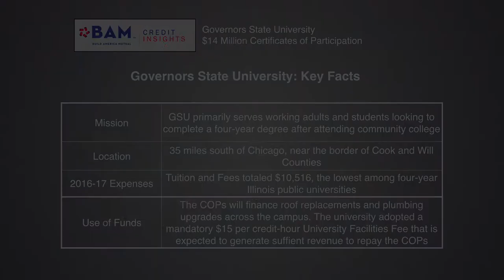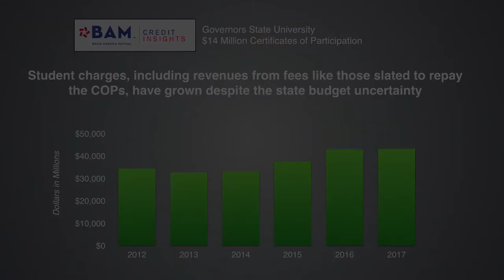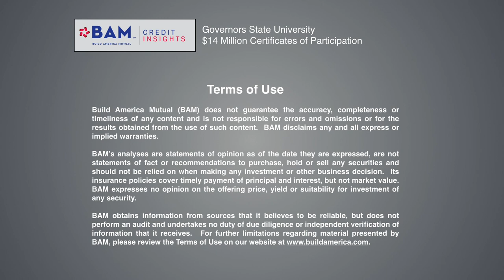Governors State Finds Stability In a Nontraditional Niche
Governors State University is selling $14 million of Certificates of Participation to finance infrastructure improvements across its campus. Build America Mutual analyst Don Farrell describes how BAM's underwriters reviewed the University's creditworthiness and how its focus on working adults has helped keep enrollment and student charge revenues stable.